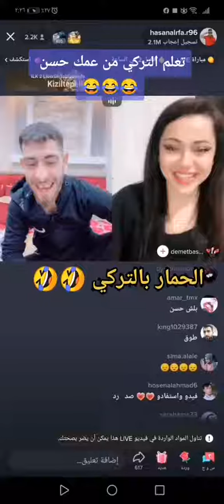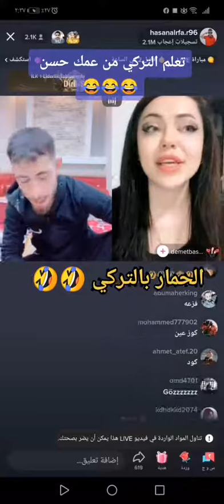تعلم التركي من عمك حسن الرفه مع حبيبتوا فاطمه لا يصدم فاطمه